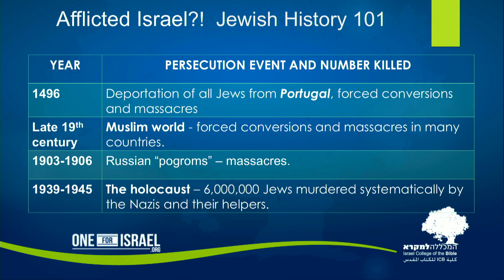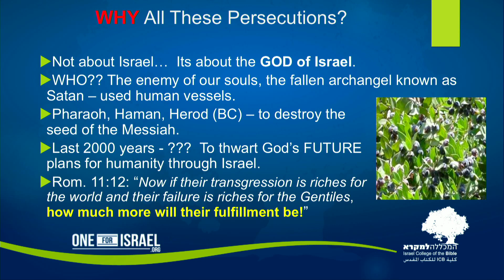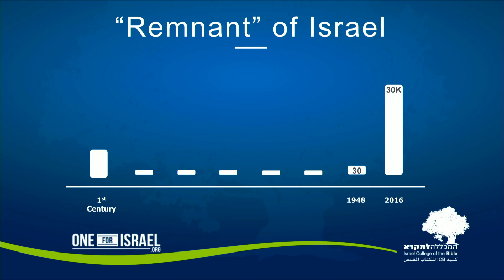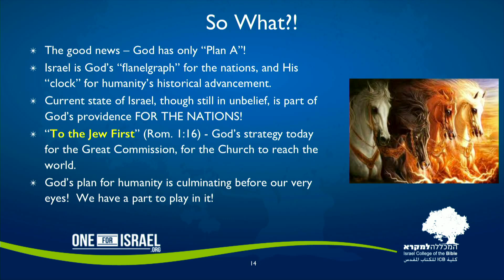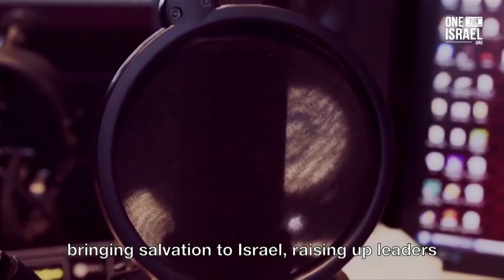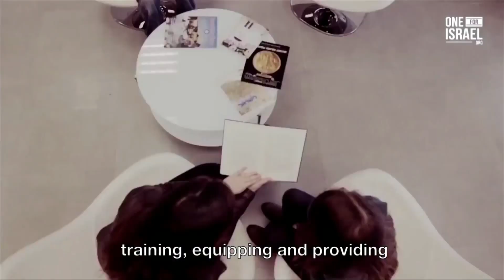Jerusalem Encounter - Session 5 - English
Worship
Speaker: Erez Soref
Israeli Leadership Panel moderated by Wayne Hilsden